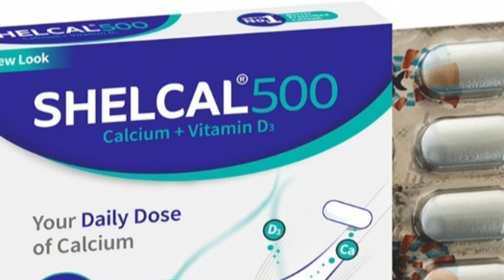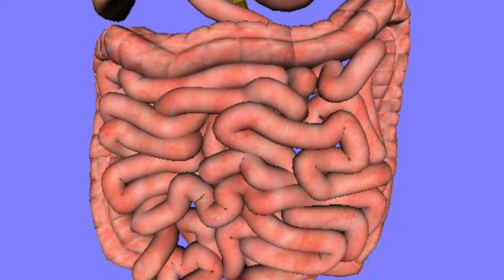Calcium full details ഒളിഞ്ഞിരിക്കുന്ന അപകടങ്ങൾ | calcium and vitamin D3